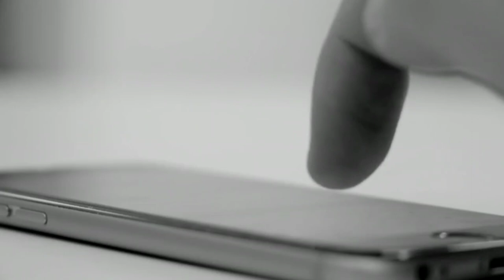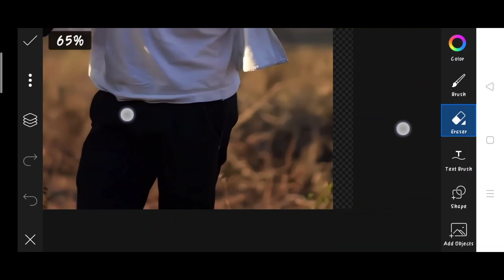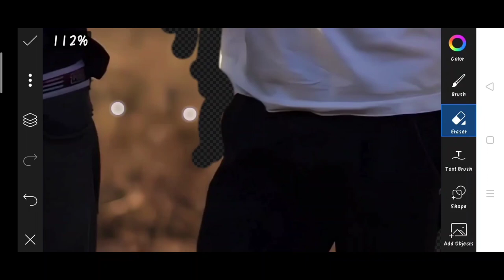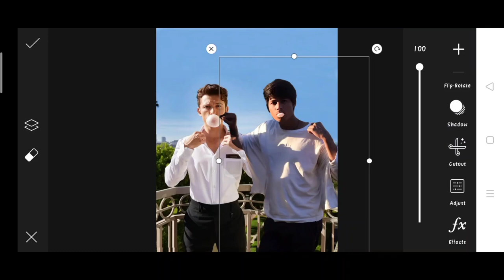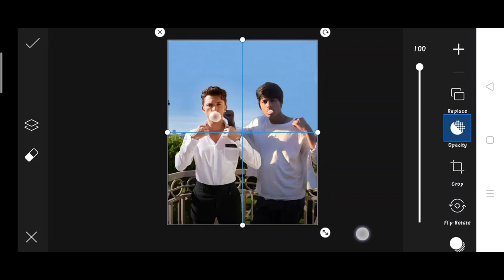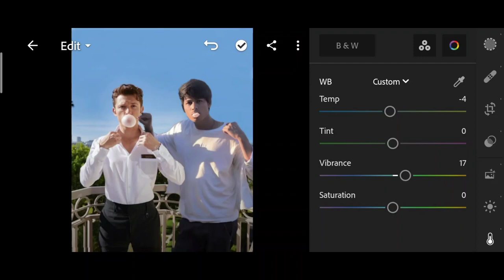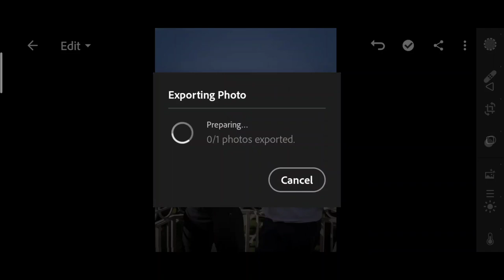Himmat Singh new photo editing | himmat Singh PicsArt photo editing | himmat Singh viral photo edit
1. Photo editing
2. Picsart photo editing
3. Snapseed photo editing
4. Lightroom photo editing
5. Autodesk SketchBook photo editing
6. Photoshop photo editing
7. Photoshop tutorial
8. PicsArt tutorial
9. Photoshoot vlogs
10. Viral photo editing
11. Instagram viral photo editing
12. Glowing message photo editing
13. Glowing heart photo editing
14. Glowing photo editing in PicsArt
15. PicsArt photo editing 2021
16. Cb photo editing
17. Cb photo editing in PicsArt
18. Vijay Mahar new photo
19. Himmat Singh new photo editing
20. Taukeer editz new photo editing
21. NSB PICTURES New photo editing
22. Dm design new photo editing
23. Pranav PG new photo editing
24. Artist aj new photo editing
25. Bollywood actress photo editing